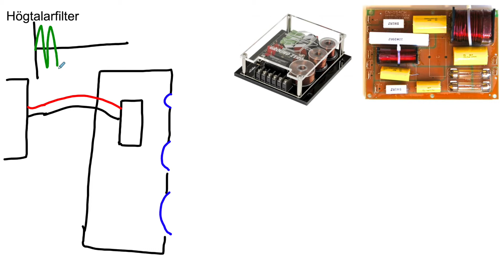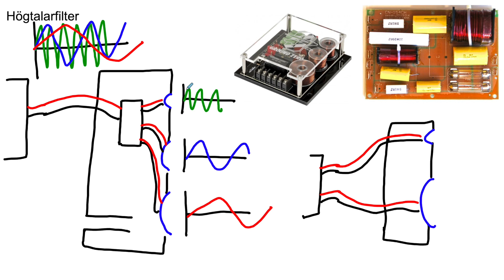Analog ljudteknik - 10. Högtalarfilter